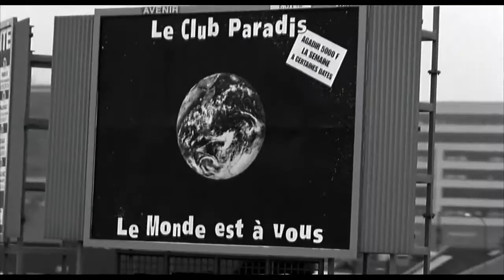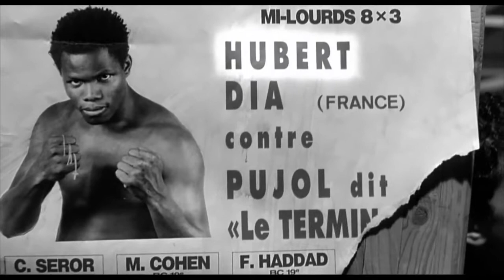La Haine, Dmitri Shostakovich Cut